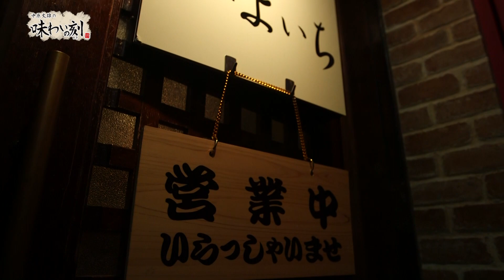中原丈雄の味わいの刻「初代煮込屋 よいち」（2022年11月18日放送）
番組名：中原丈雄の味わいの刻（テレビ熊本）
放送日時：毎週金曜日　22時52分放送

本物のうまさを知るプロ中のプロの料理人が、あの店のあれはうまい！と唸る一皿がある。料理の味を引き出す本格米焼酎を片手に、一流の味を知る味わい人「中原丈雄」が、プロの太鼓判の一皿をご案内します。